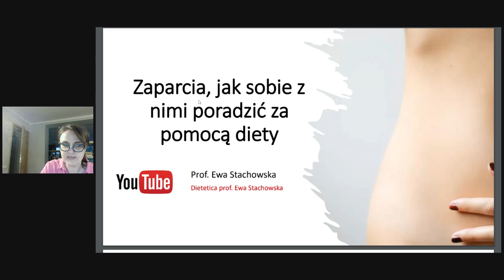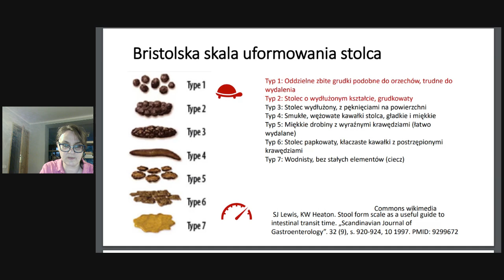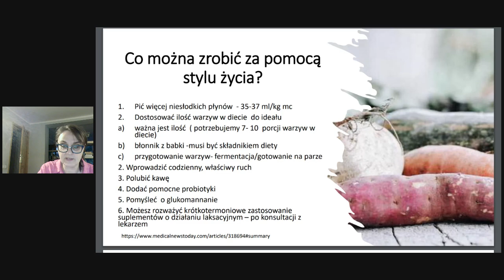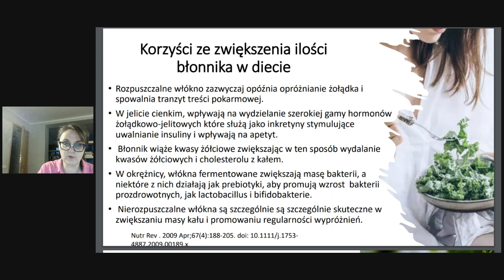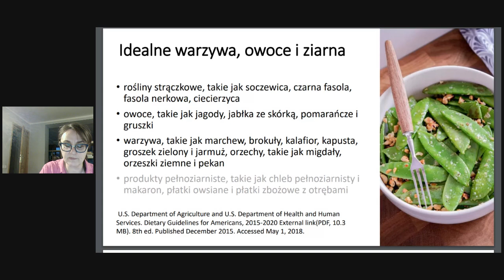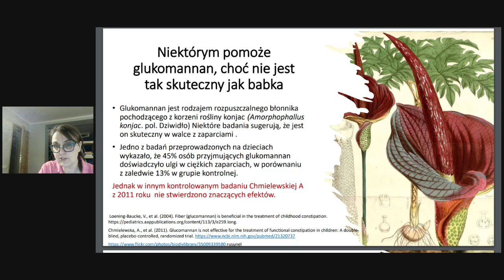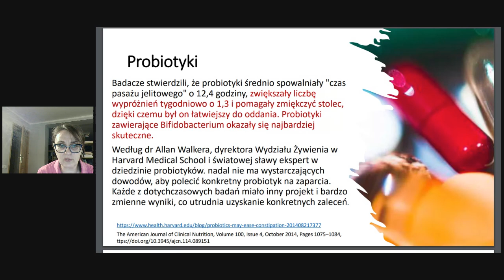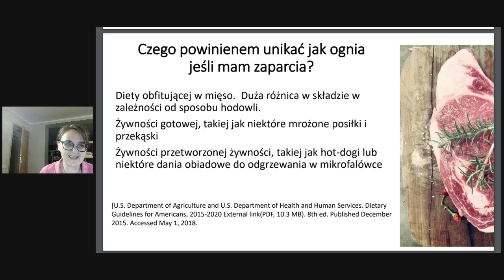Prof Ewa Stachowska zaparcia, jak sobie poradzić za pomocą diety?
Na filmie dowiesz się o metodach regulacji  ilości wyprónień za pomocą składników diety .
Dowiesz się jakie są cechy chronicznego zaparcia, kto może mieć problemy z wypróżnianiem z racji współistniejących chorób i jakie są czynniki, które mogą zwiększyć ryzyko wystąpienia przewlekłych zaparć.
W krótkich słowach opowiem o tym co można zrobić ( żeby poprawić ilość wypróżnień) za pomocą stylu życia.
Powiem co  autorzy z publikacji  z J Am Assoc Nurse Pract  mieli na myśli formułując  senetencję „Błonnik musi się żelować, abyutrzymać pacjentów w dobrym stanie”.
Powiem o tym dlaczego nie można zadzierać z babką i dla kogo jest dobry konjac.
Na konieć omówię 5 najlepszych naturalnych produktów wspierających wypróżnianie
O zaparciach spowodowanych upałami pisałam tu: